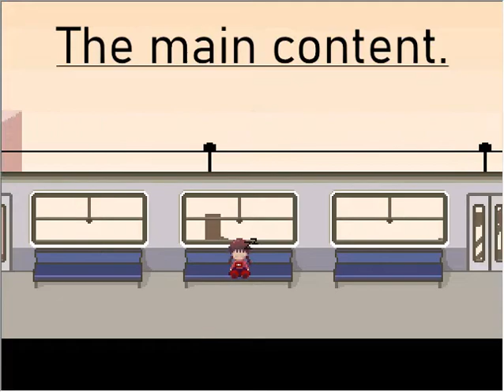Yume Nikki 18th Anniversary - The Journey Outside (With Download Link)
Song Name: Casin
Artist: glue70
Starting development in June 24th of 2022 at 2 PM, I had completely forgotten about Yume Nikki's anniversary date. Reminded this existed, I wanted to do something significant for Kikiyama's 18 year old (abandoned) project, make Madotsuki get drunk! But I had started development 2 days before the anniversary date, which was on the 26th of June, so after being 1/3rd done with the project on June 24th, I had debated on whether or not it should be a drinking simulator, or a trimet simulator. Come June 25th, the day before the anniversary, at 2 PM once again, development had resumed. It wasn't until 8 PM I decided to ultimately solely make this a trimet simulator, at which point the game was 3/4th complete, however a lot of assets had to be redesigned to fit this new genre. Fixing as many bugs and exploits as possible, adjusting the OST and sound effects, it was complete at around 3-4 AM June 26th. Between 4-6 AM of June 26th recording and video editing took place, where the final result is what you see before you. Between 6-7 AM of the same day, both the fangame and video were released.